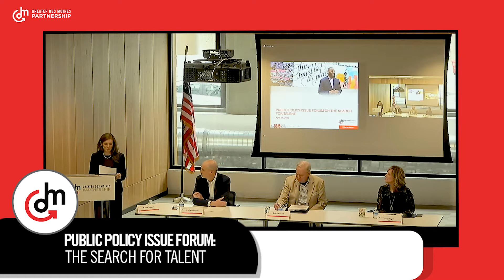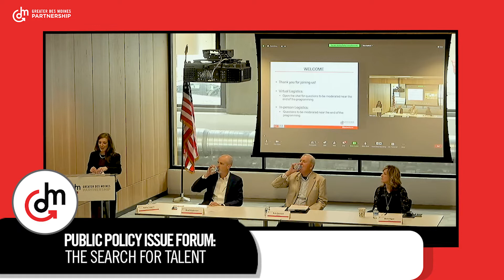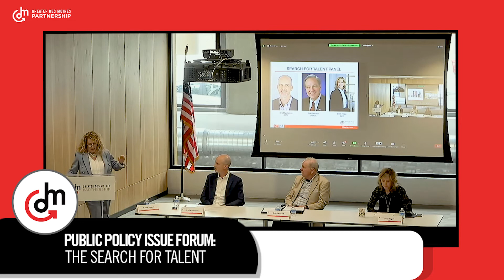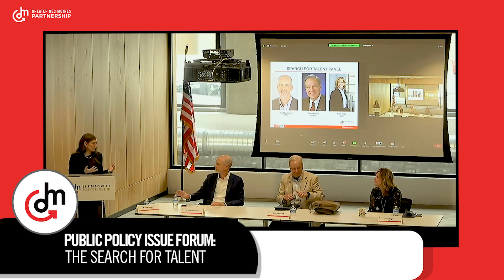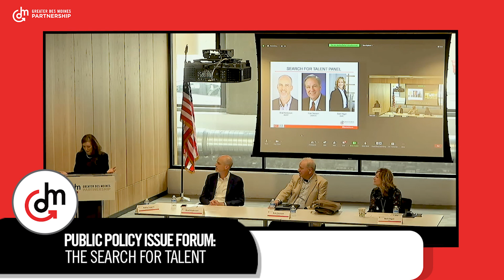Public Policy Issue Forum on the Search for Talent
The Greater Des Moines Partnership, along with Capital Crossroads and the Young Professionals Connection (YPC) will hold a series of public policy forums throughout 2022 to explore issues impacting DSM. Each forum will include a conversation of experts who will provide insights surrounding the policy implications of that priority issue.

The Partnership supports strategies to address the existing talent shortages felt by many impacted industries, including continued and expanded support for Future Ready Iowa initiatives, opportunities to engage untapped talent for the workforce such as foreign born and returning citizens and policies that ensure Iowa continues to be a welcoming place that is open for business.

Panel Confirmed:
Brad Anderson, AARP
Rob Denson, DMACC
Beth Nigut, EMC Insurance
Kathy Leggett, Future Ready Iowa Policy Advisor at Iowa Workforce Development, Moderator